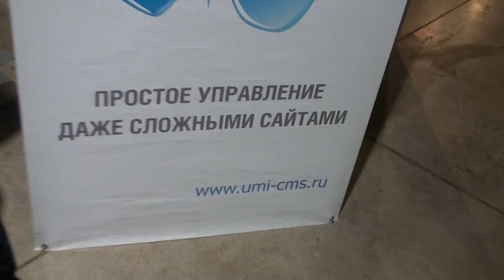Интервью с генеральным директором UMI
Интервью с генеральным директором UMI Сергеем Козыревым

Дмитрий Мацкевич:  - Сергей, добрый день. Расскажите, почему ваша компания вдруг от коробочных решений перешли в cloud, что Вас подвинуло? Это просто маркетинговый ход или это сознательный шаг компании и Вы нацелены на расширение бизнеса?
Сергей Козырев:  - Мы не перешли в cloud, мы продолжаем заниматься коробочными продуктами, просто мы стали заниматься еще и облачными решениями. На самом деле еще несколько лет назад пришло понимание того, что для мелкого бизнеса, для самых мелких клиентов, так называемого отдельного хвоста рынка, компаний 1-5 человек требуется другое решение.
Дмитрий Мацкевич:  - То есть у Вас есть решения даже для компании, состоящей из одного человека?
Сергей Козырев:  - Да. Есть и такие компании и индивидуальные предприниматели. Для них сайт на коробочном решении -- это слишком дорого. Они обращаются в веб-студию, студия называет бюджеты, которые им просто не потянуть.
Дмитрий Мацкевич:  - Наверное веб-сайт в студии, как минимум, 500 долларов это будет стоить?
Сергей Козырев:  - Как минимум, 500 долларов. Иногда 1000 долларов, в некоторых городах минимум 3000 долларов, если прилично сделать.
Дмитрий Мацкевич:  - Потому что студии не выгодно работать за маленькие деньги?
Сергей Козырев:  - Студия не может делать проекты ниже минимального бюджета, поэтому в любой студии 80% таких клиентов уходили именно из-за цены. Но сайты этим клиентам все равно нужны. Понятно, что вручную эти сайты изготовлять невозможно, с такой низкой ценой, значит, необходимо было автоматизировать изготовление сайтов. Соответственно, мы подумали об автоматизации, а потом у нас стали появляться первые клиенты, которые хотели заказать нам, например, сразу 5 тысяч сайтов. Например, Департамент образования правительства Москвы для школ и детских садов. И мы поняли, что убьем нескольких зайцев, если создадим платформу, которая позволяет создавать независимые друг от друга управляемые сайты, но в облаке. Разворачивающиеся в облаке и живущие в облаке. В этом случае достаточно одного админа, чтобы следить за сервисом в десятки тысяч сайтов. Себестоимость сайта будет равна если не нулю, то нескольким копейкам.
Дмитрий Мацкевич:  - А вот индивидуальному предпринимателю нужен будет админ, чтобы развернуть свой веб-проект?
Сергей Козырев:  - Нет.
Дмитрий Мацкевич:  - А что тогда получит индивидуальный предприниматель?
Сергей Козырев:  - Готовый сайт с рекламой, с продвижением, с почтой, с регистрацией домена. Мы создали сейчас сервис umi.ru - это сервис комплексной интернет-поддержки малого бизнеса. Все, что нужно малому бизнесу от интернета, вообще все: и сайт, и реклама, и почта -- все в одном сервисе.